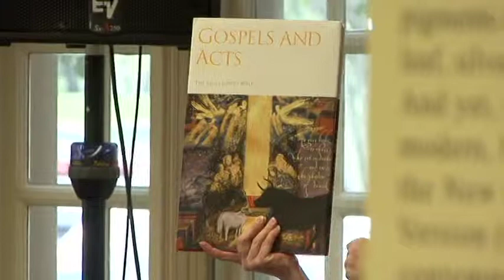Library's 25th Anniversary Celebration (2008)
Listen to the speakers at the celebration of the Library's 25 years of operation.